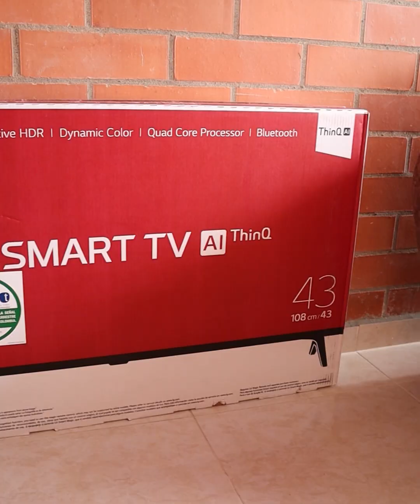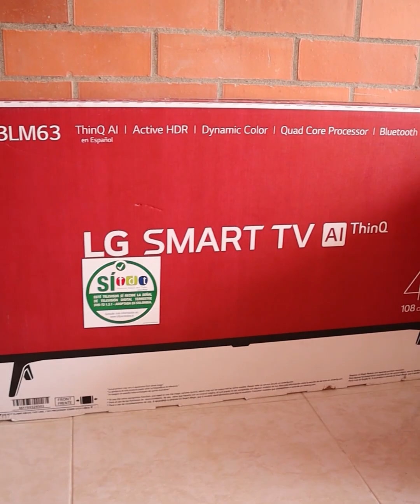Emisión Matinal del 21 de Mayo de 2024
¡El amanecer nos trae una nueva oportunidad para informarnos! Buenos días y bienvenidos a nuestra Emisión Matinal del 21 de Mayo de 2024! Te mantendremos al tanto de todo lo que necesitas saber para empezar tu jornada